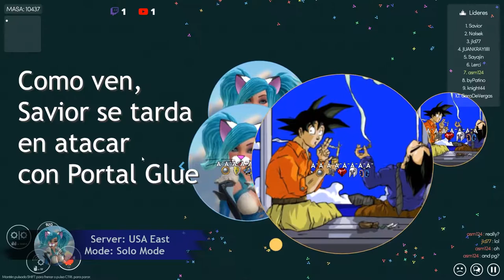Asmie La Chica Gato: Alting en Mitos.is The Game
Hola,

¡Hoy les muestro un poco sobre el alting!

Cada vez más jugadores estan usando esto para jugar...
Si ustedes son como yo (con sólo 1 cuenta) podría
ser difícil para ustedes conseguir masa/puntos...

Oh, en caso de que sean nuevoa:
-PG significa Portal Glue (es una poción)
-target, es cuando otros jugadores siguen
atacándote siempre (a veces sólo a ti :c )

Espero les guste el video ;3

Terminé en 14avo lugar en ese toreno... :/

Encuéntrenme en Steam como:
asm_124

En discord como:
 - Mi usuario:
asm124#1656